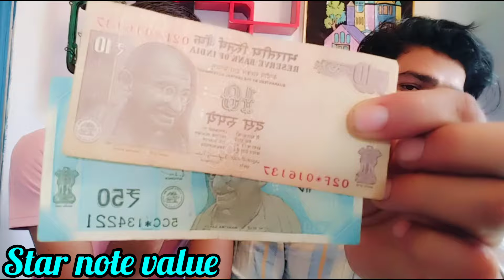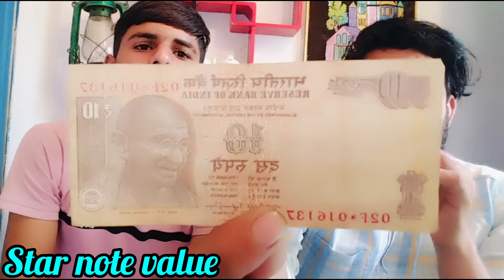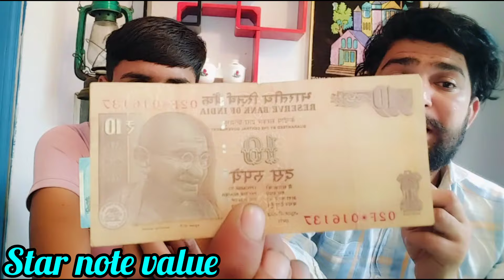एक हीं नोट🤑 के लाखों रूपये * नोट // old coin sale / old coin kaise sell kare / coin bazaar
घर आएगी टीम || रियल बायर मिल गयी || नंबर कहा मिलेगा || old coin sell || old coin kaise beche

old coin sale /old coin /old coins value /how to sell old coins in india /old coin kaise sell kare

old coin /

coin bazaar /

coin selling

coin kaise beche

पुराने सिक्के की बिक्री

पुराने सिक्के

पुराने सिक्कों का मूल्य

भारत में पुराने सिक्के कैसे बेचे